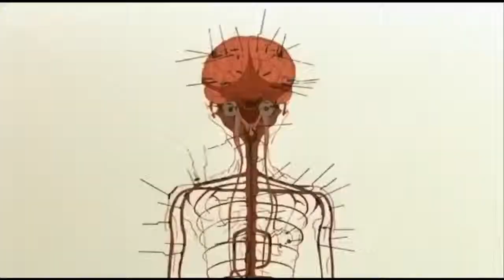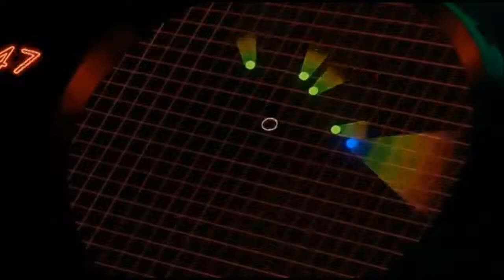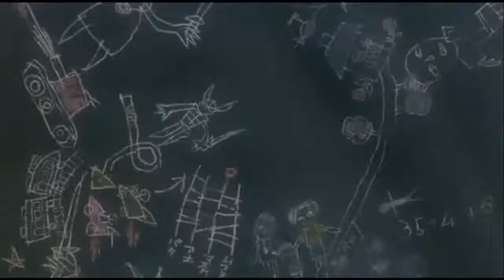Travelin Man & Beautiful Loser